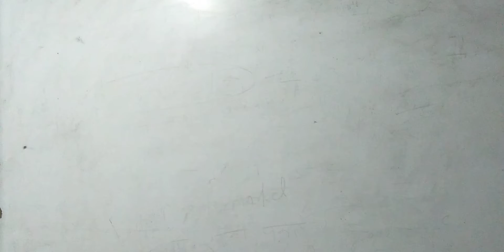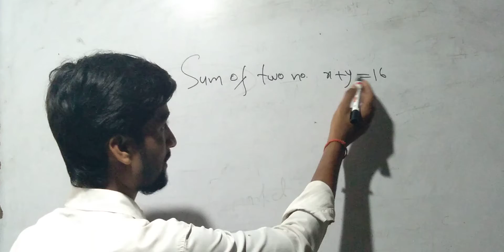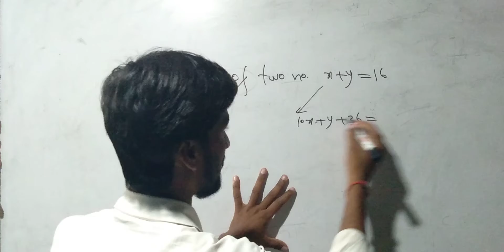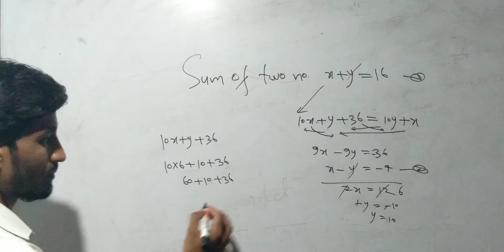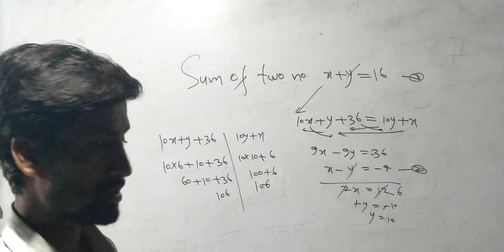आप (10+2) के बाद गवर्नमेंट सर्विसेज करे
IIT JEE NEET B.Sc. B.com Bank Railway
Krishak College Partawal chowk